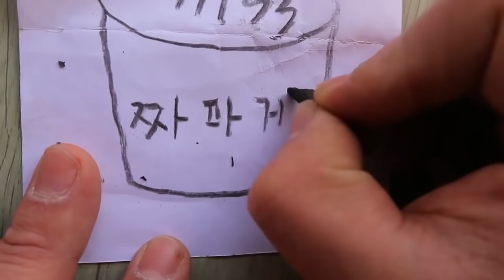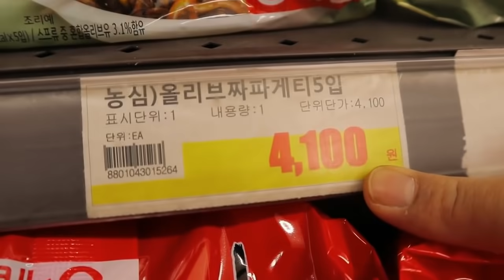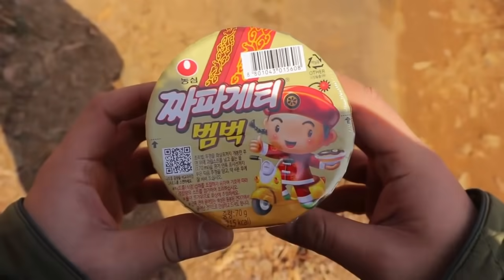[도깨비] 최후의 짜파게티범벅 먹방